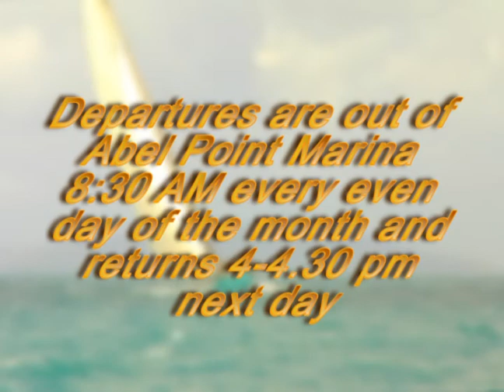Hammer Maxi-Yacht Pomo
Check out this promo of Sydney to Hobart Veteran, Hammer Produced by Shin-Dig Film Production in association with Streaming Video Systems. Sail the Whitsundays and experience a formula one sailing vacation on a true Maxi Legend. At 75 feet, Hammer truly is an Australian Yachting Legend. Throughout her racing career competed in many blue water events. Hammer is best known for 5 consecutive placings in Sydney to Hobart!